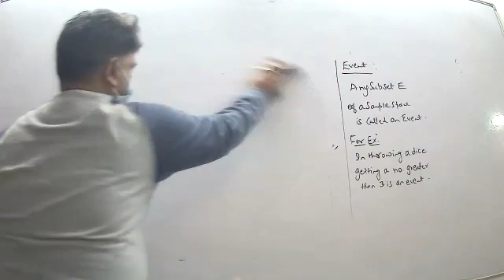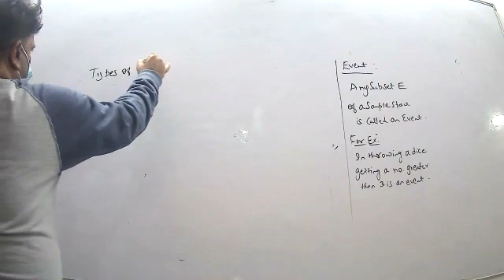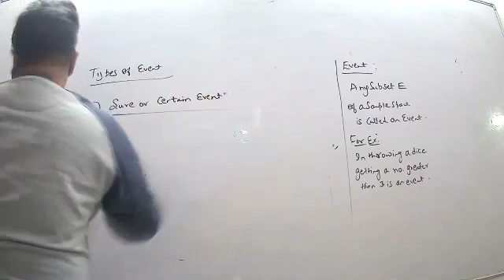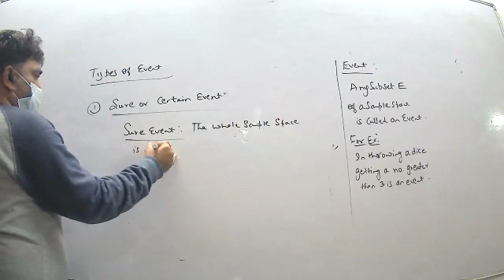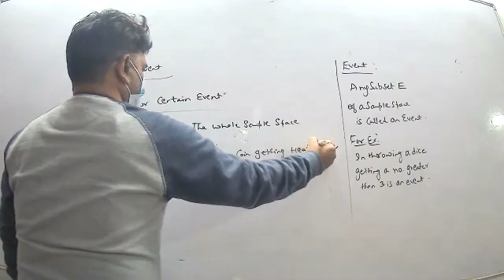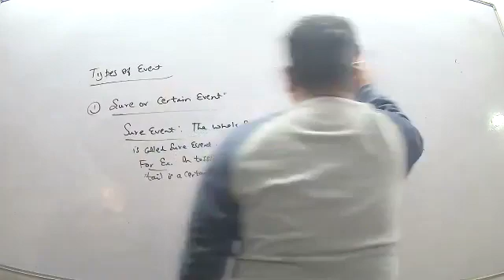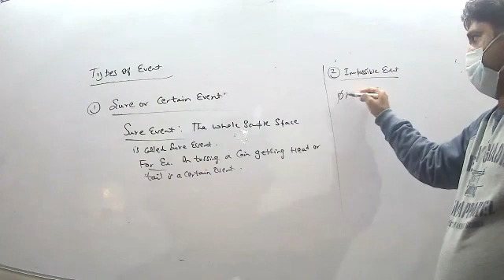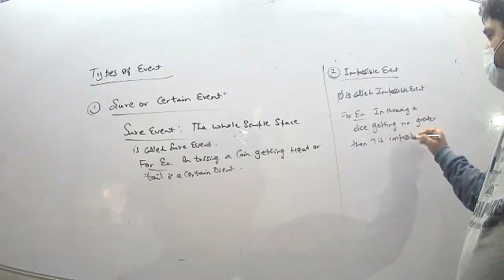Probability P2 3rd Dec